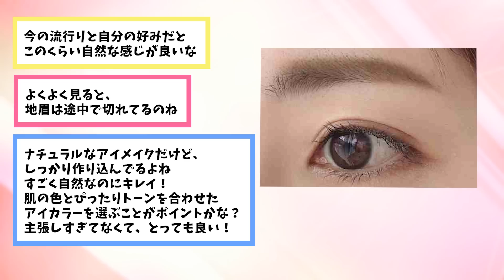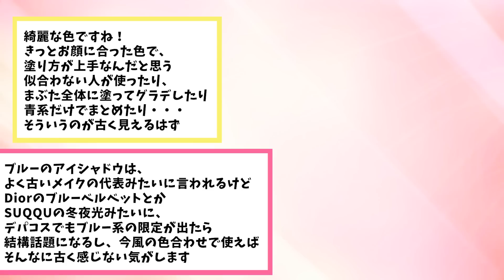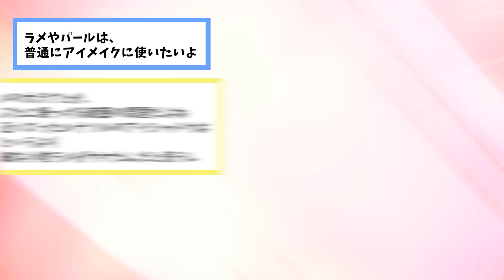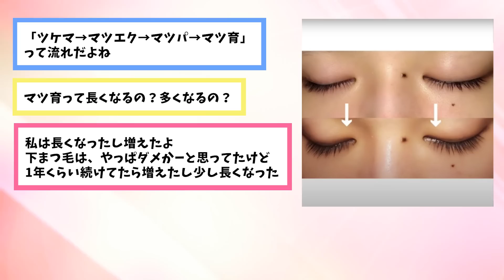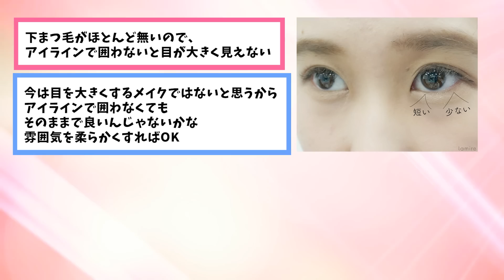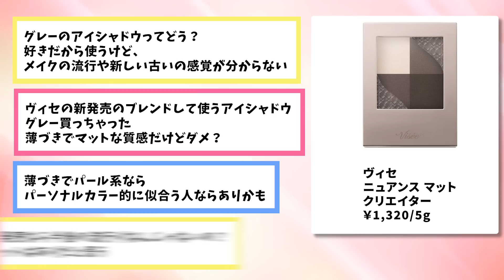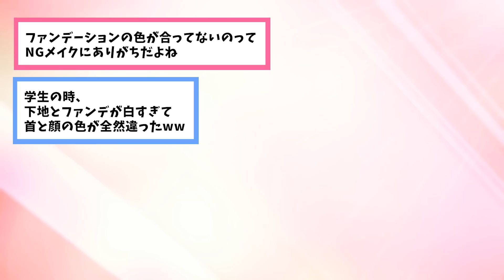【有益雑談】NGメイク・流行に乗れてない・今やったら完全アウト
ガールズちゃんねるの美容・コスメ関連を中心に、役立つ書き込みをまとめてご紹介します。